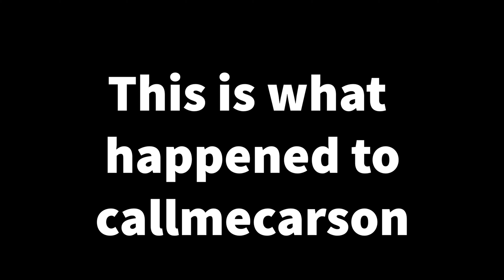I know what happened to call me carson